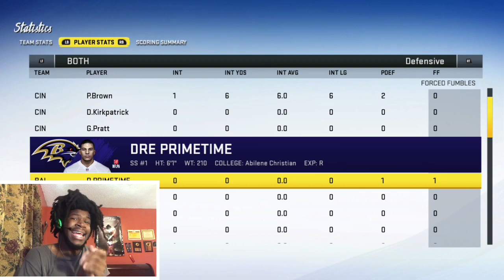MADDEN 20 CAREER MODE FS/SS EP 8 - FS/SS BIGGEST FORCE FUMBLE ON THE YEAR !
MADDEN 20 CAREER MODE FS/SS EP 1 MADDEN 20 CAREER FS
MADDEN 20 CAREER MODE FREE SAFETY STRONG SAFETY FS SS